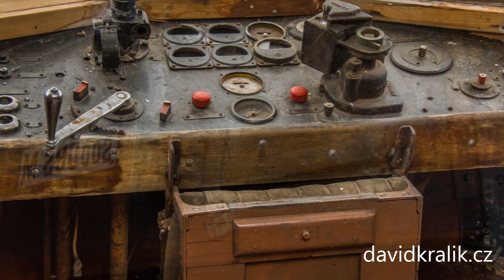Heavy transport / Schwertransport / Nadměrný náklad - Přeprava Slovenské strely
Přeprava Slovenské strely z Kopřivnice do Hranic